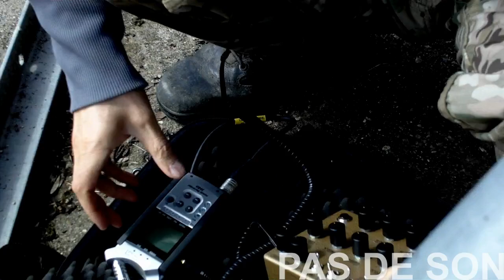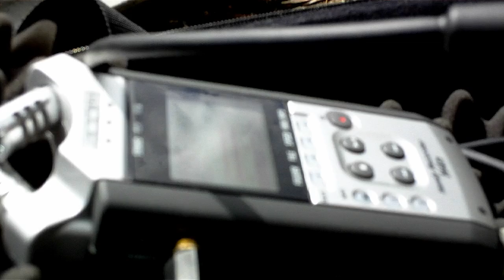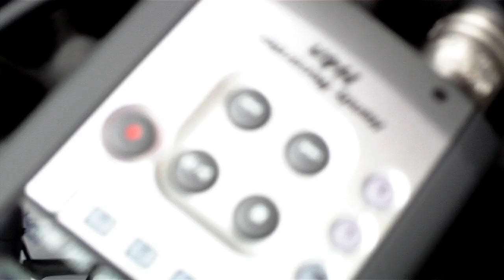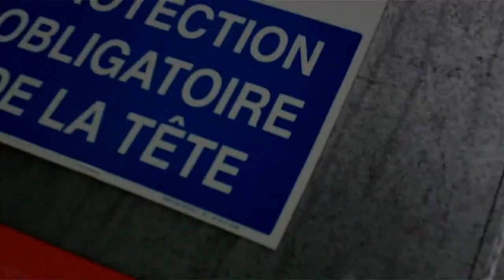Le Bruit du Vide / 120415 / P10 / 13 minutes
Un superbe plan séquence de 13 minutes !
A wonderfull 13 minutes one shot clip !